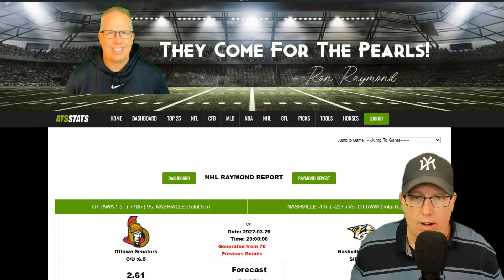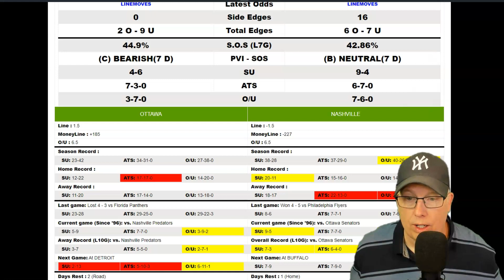Ottawa Senators vs Nashville Prediction 3/29/22 - Free NHL Picks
Sports Handicapper Ron Raymond of the Raymond Report has released his preview and prediction on today’s NHL Hockey game between the Ottawa Senators vs. Nashville Predators for Tuesday, March 29, 2022.